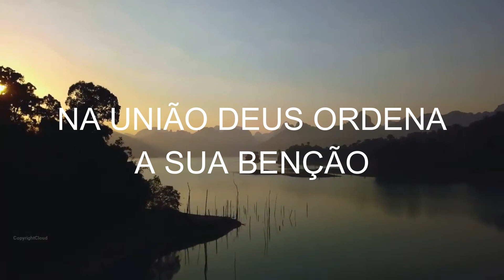FÉ ALEM DA FÉ CANTORA LYDIA QUADROS CLYP 03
ONG ATINELE RUA MALVA SILVESTRE N69 FUNDO DA ESCOLA PAULO LAURO SABADO 17 HORAS NA UNIÃO DEUS ORDENA A SUA BENÇÃO VENHA NOS VISITAR